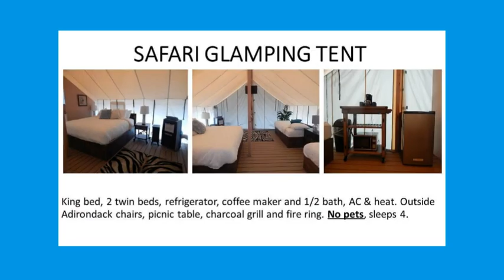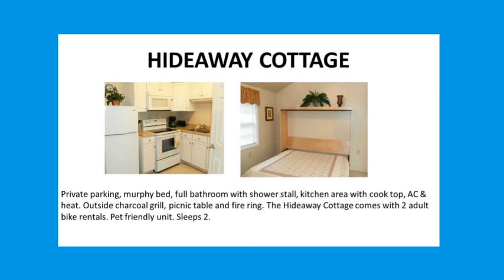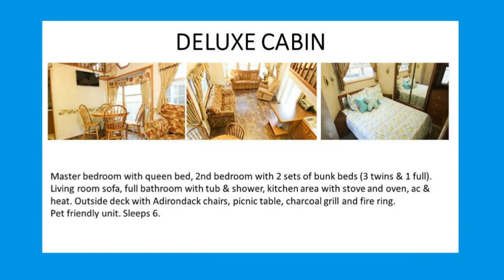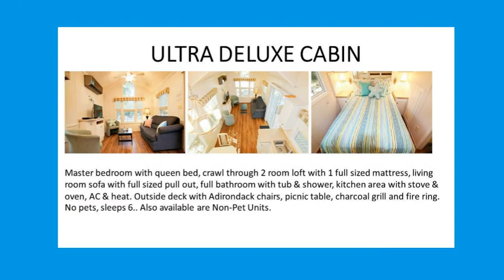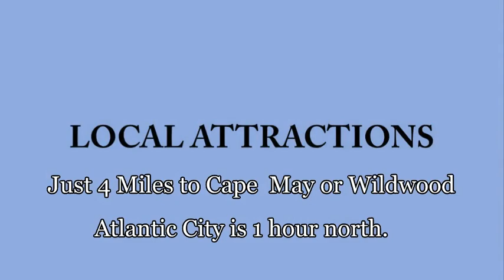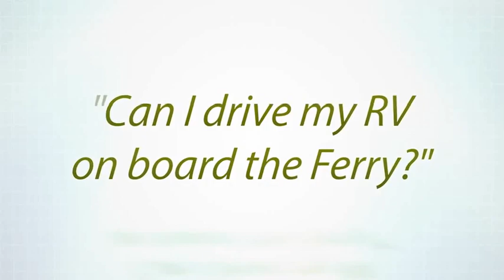Holly Shores Camping Resort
Our 38 wooded acre camping resort is nestled in Cape May County just four miles from Wildwood and Cape May beaches. We offer 300 large shaded, full hook-up campsites and 40+ Deluxe Rentals, Safari Glamping Tents and Tiny Houses. WIFI, Cable, two playgrounds, lush dog park, heated pool, kiddie pool, two hot tub spas, golf cart rentals, bike and kayak rentals, game room, and nature trail to the adjacent fishing lakes.  Don’t miss our Spring and Fall specials!  We welcome group camping; family reunions and scout troops.

Voted 2017 “Best Camping on the Cushy Side” by SJ Magazine, “Best Place to Get Your Glamping On” by NJ.com. And “Best of Cape May” Runner Up